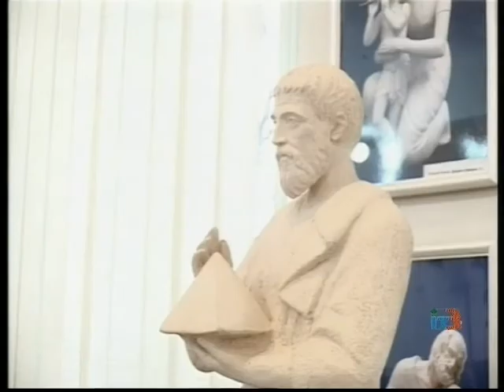Впервые в Ильичёвске состоялась выставка скульптур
В четверг начала свою работу первая в истории Ильичевска выставка скульптур. В выставочном зале музея изобразительных искусств им.Александра Белого состоялось открытие персональной выставки киевского скульптора Алексея Леонова «По зову сердца».